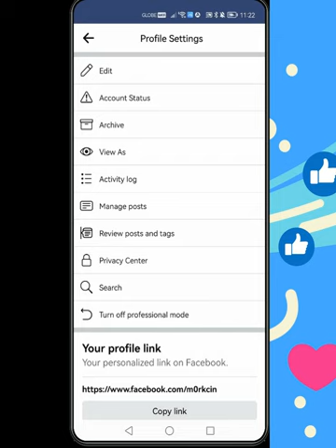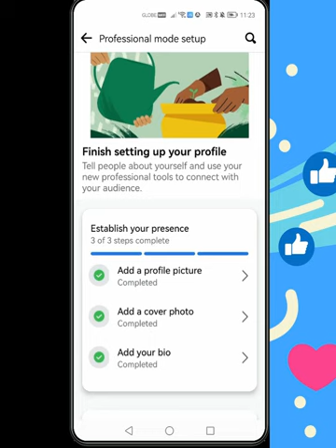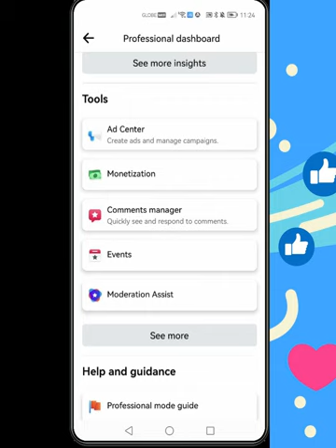See facebook profile followers by turning professional mode on